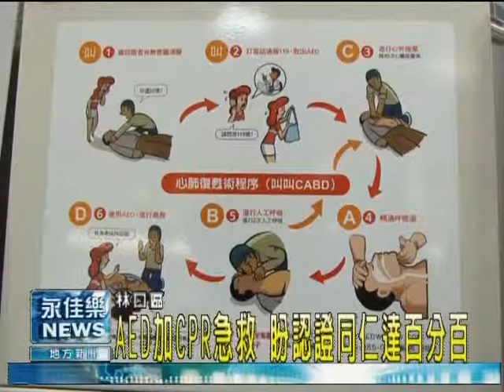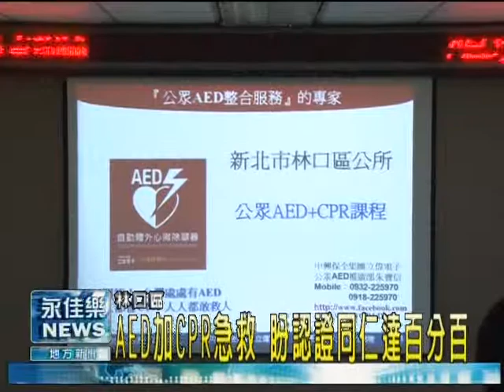0327AED加CPR急救 盼認證同仁達百分百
ＡＥＤ是值得推廣的救命儀器，遇到緊急狀況時，能適時發揮急救功效。為此，公所加強同仁ＡＥＤ操作及CPR訓練。期望通過認證同仁能達百分之一百。